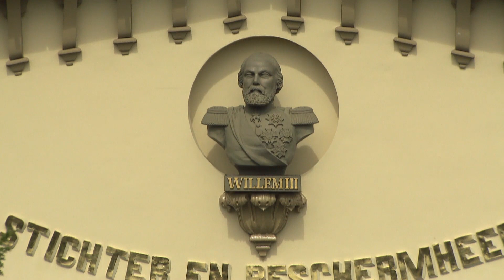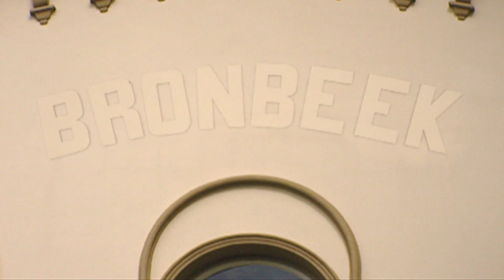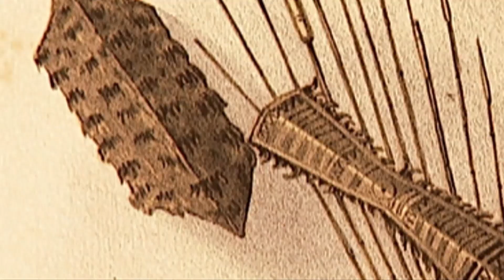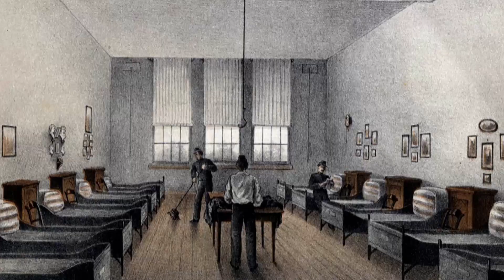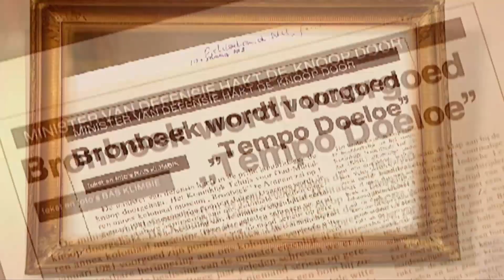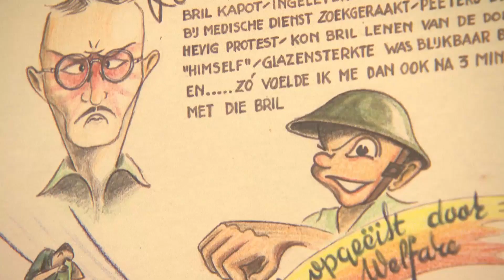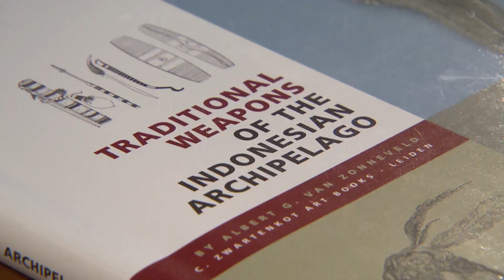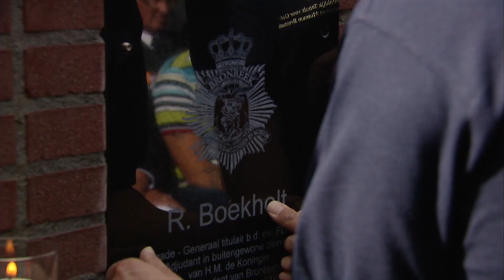Militair Tehuis Bronbeek (Engelstalige versie)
Een Engelstalige film van bijna 12 minuten over het leven in het Koninklijk Tehuis voor Oud-Militairen en Museum Bronbeek. Het tehuis biedt ouderenzorg aan oud-militairen (veteranen) van de Nederlandse krijgsmacht en het Koninklijk Nederlands Indisch Leger (KNIL). Op het landgoed Bronbeek vindt u ook een museum, herdenkingsmonumenten en een reüniefaciliteit.

Het Mediacentrum Defensie won in 2014 met de film een eerste prijs op het 24e International Defence Film Festival in Bracciano in Italië.